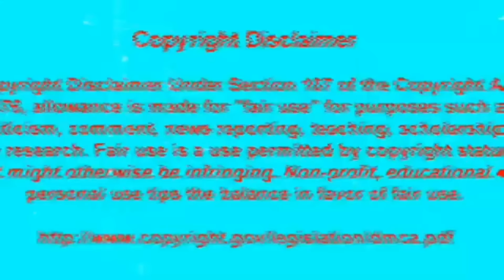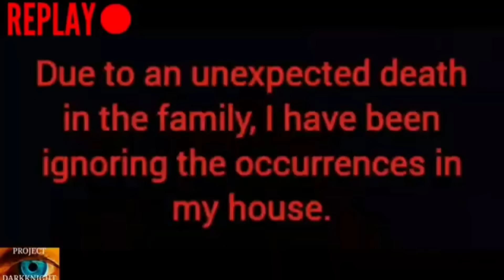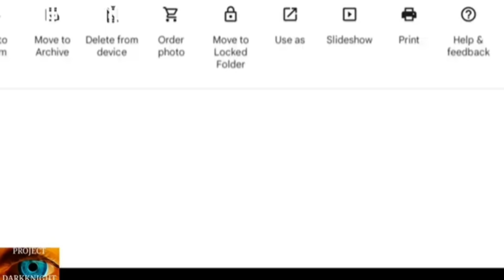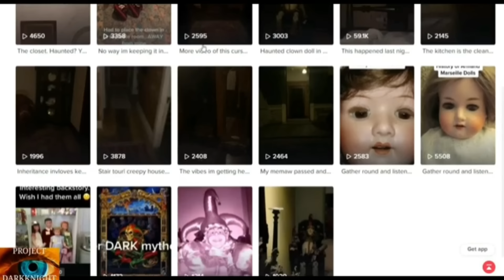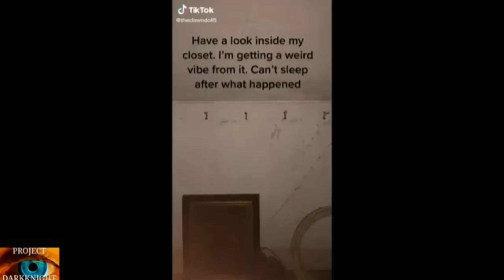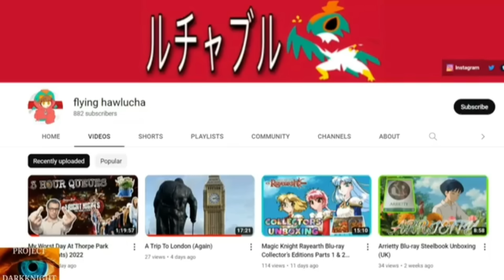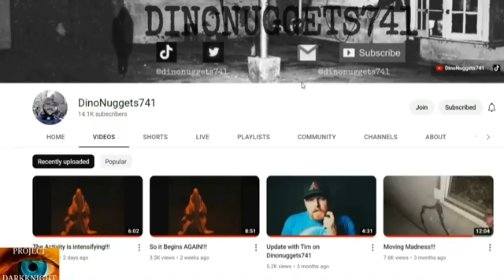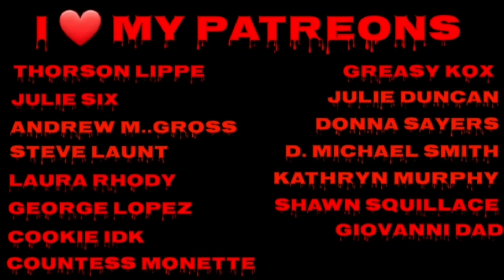Scary Paranormal Videos That Will 100% Set The Scene For Halloween: EXTENDED SPECIAL DEMONIC EDITION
This extended special demonic edition is a once a year documentary that must be seen to be believed. The paranormal activity and events that you will witness will open your eyes to what's really going on in the world of the paranormal. This limited edition Halloween special has been designed, researched and catalogued by Project Darkknight Horror who is fast becoming one of the top paranormal researchers and spirit chasers in England. So Close the door,  shut the curtains and turn off the lights and go full screen as you get ready to be amazed by Project Darkknight.